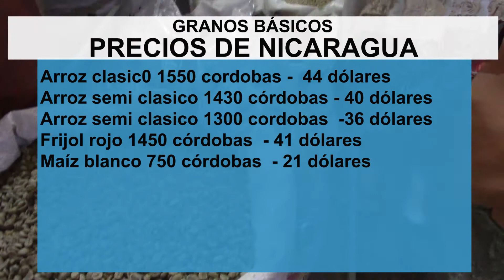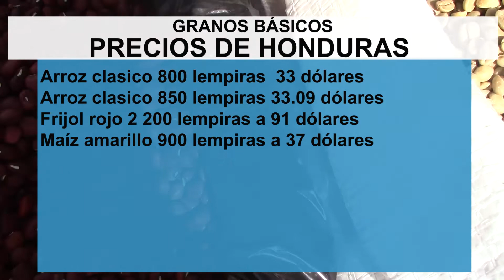Precio de los granos del mercado municipal de Santa Rosa de Lima, departamento de La Unión